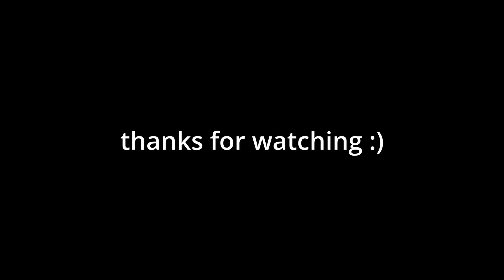✨Flashback React✨ TOMORROW X TOGETHER (TXT) PT 2 - Blue Hour, Chasing That Feeling, Do it Like That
Thank you to all those who requested us to do a flashback react on TXT!! THEY ARE SOOOOOO GOOD. It's safe to say Andrew is a new MOA.

Timestamps
00:00 Introduction
01:00 Blue Hour
06:55 Chasing That Feeling
12:54 Do it Like That
18:18 Closing + Andrew chooses his bias